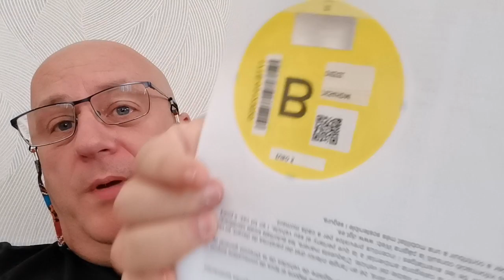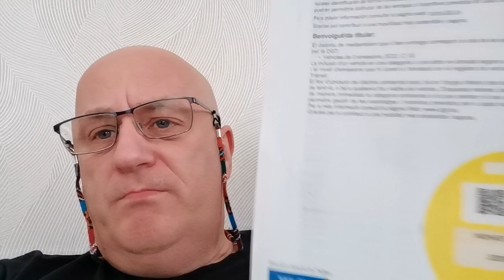Travel and Eco Badge Update: Be Prepared!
In this quick update, the speaker shares important information for viewers planning to travel, particularly those heading to the UK. Two key points are discussed:

    Train Strikes in the UK: The speaker advises viewers to check for potential train strikes in the UK. They share a personal experience of having to rebook their train due to strikes, costing an extra £60. The speaker recommends double-checking the train status and considering alternative transportation options, such as taxis or shuttle buses, in case of disruptions.

    Eco Badges for Cars: The speaker introduces eco badges for cars, emphasizing the need to obtain them by Monday. The speaker displays their own eco badge (Category B) and explains the process of getting one. The badge costs five euros and can be acquired from the post office. To obtain it, individuals need to bring their NIE (identification number for foreigners in Spain) and the green document that comes with the car. The speaker clarifies that while the translation suggests incentives, the main purpose of the badge is likely to comply with potential low emission zones, similar to those in Madrid and London. They caution viewers that fines may be imposed for non-compliance.

The speaker concludes by expressing the importance of staying informed about travel updates and being prepared to avoid any inconveniences. They appreciate the audience's attention and thank them for watching.